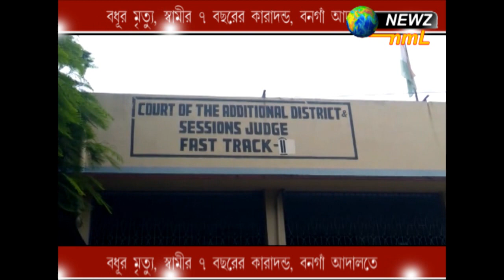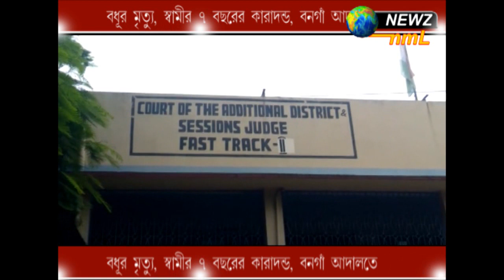বধূর মৃত্যু, স্বামীর ৭ বছরের কারাদন্ড, বনগাঁ আদালতে